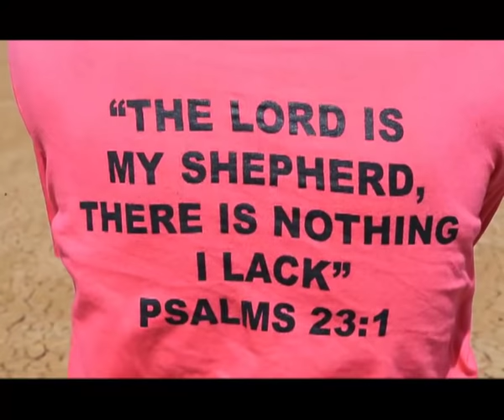PILIKAPILIKA (OFFICIAL VIDEO) - Christ the King Cathedral Choir - Bungoma - Sms SKIZA 5704124 to 811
Performers: Christ the King Cathedral Choir - Bungoma
Producer: Verony Productions Ltd.